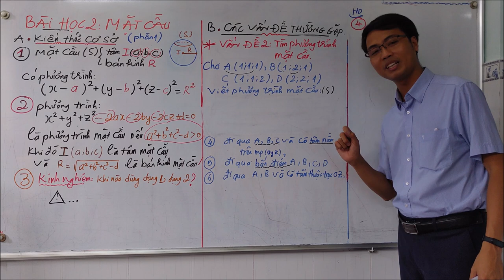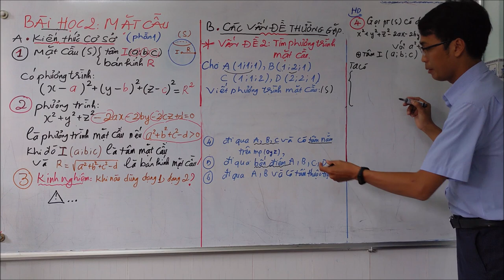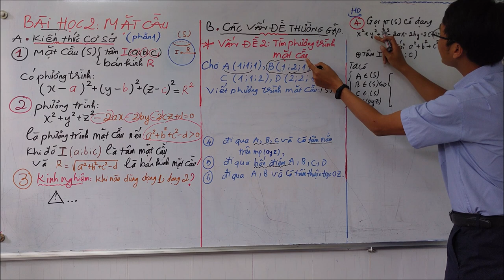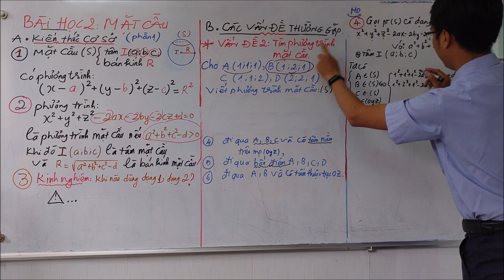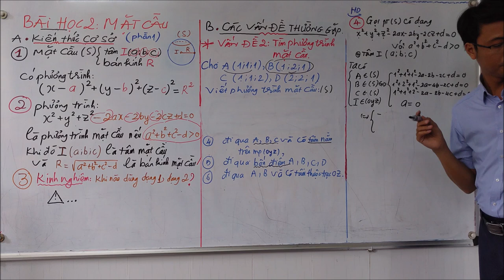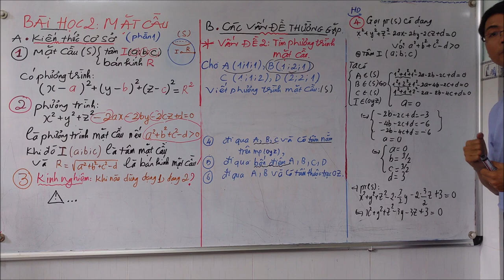Phần 4: Phương trình mặt cầu - đi qua 3 điểm và thỏa điều kiện cho trước - Thầy Ninh Công Tuấn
Nội dung video viết phương trình mặt cầu đi qua 3 điểm và thỏa 1 điều kiện nào đó.

Link tải bài tập thực hành về làm nhé